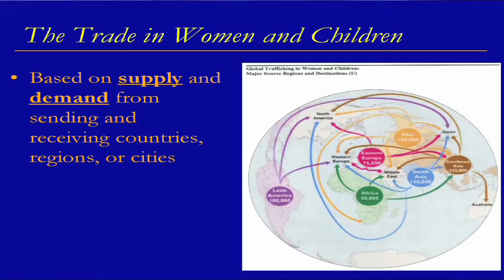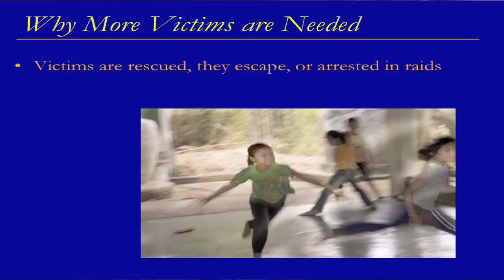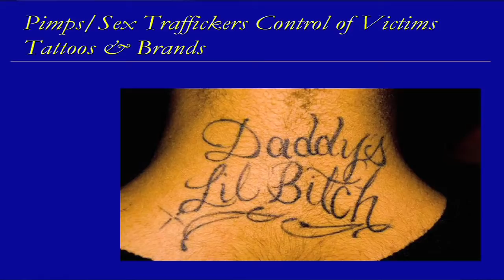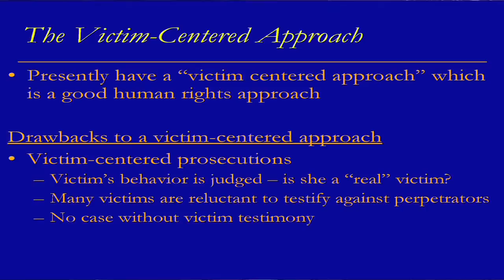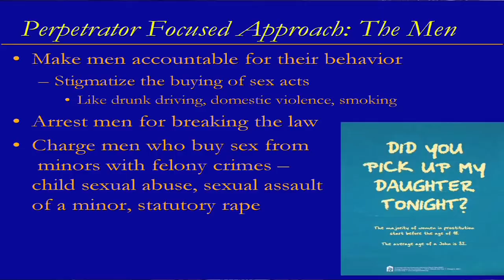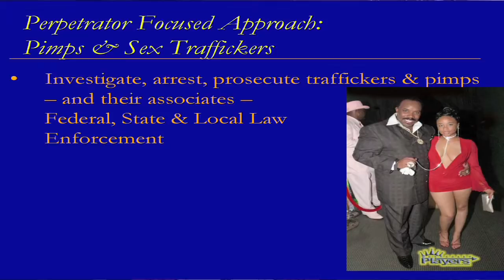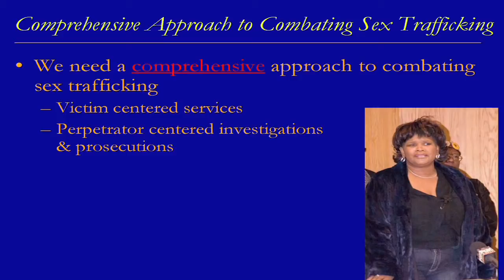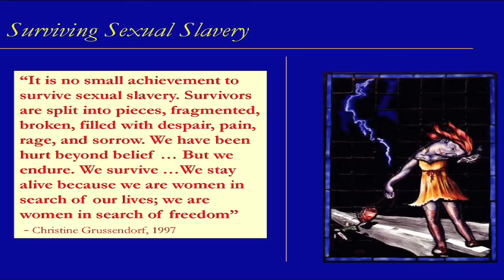Stop Sex Trafficking: A Call To End 21st Century Slavery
STOP Conference - Mercer University, Friday, March 20, 2009; 11 AM